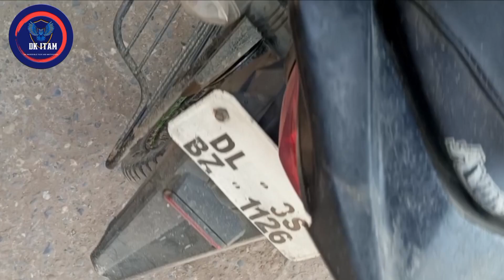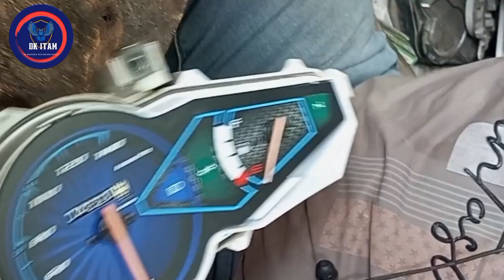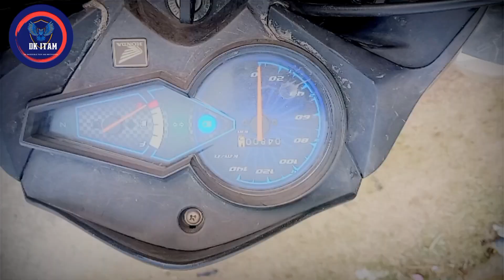vlog blog 7 | आज मेने बाइक खरीद ली || Delhi bike part Second Hand Market Gokulpuri bike market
karodpati kaise bane,kaun banega crorepati,kaun banega crorepati new episode,garib bana karodpati,kaun banega crorepati hindi,kaun banega crorepati best videos,karodpati,carorpati kaise bane,garib karodpati,paanch saal me ameer kaise bane,ke bhail crorepati,1 crore rs kaise kamaaye

नमस्कार दोस्तों, आपका बहुत बहुत स्वागत है हमारे चैनल "Dk ITAM " में, मैंने यह चैनल मेरे उन सभी दोस्तों के लिए बनाया है जो टेक्नोलॉजी के बारे में अपनी भाषा में जानना चाहते है, "Dk ITAM" मैं कोशिश करूँगा चैनल में आपको रोज़ाना एक नयी वीडियो मिले जहा मैं  आपको कोशिश करूँगा मोबाइल और कंप्यूटर की दुनिया के बारे में कुछ जरुरी बातें बताने की| और मोटिवेशनल वीडियो देने की भी कोसिस करूँगा |
Hello friends, Welcome to "Dk ITAM ", I created this channel on 18th January 2022, my motive behind creating this channel is to make easy to understand, Tech Videos & Motivation Videos in Hindi, and I want each and every individual whoever is interested in technology to be able to understand it in the easiest possible way. I post one videos daily, on topics that cover latest technology and Motivation Videos. जय हिन्द, वन्दे मातरम|